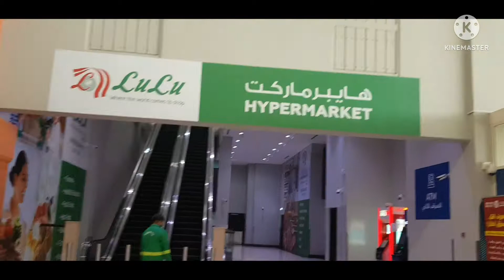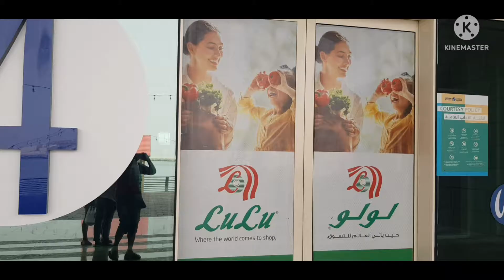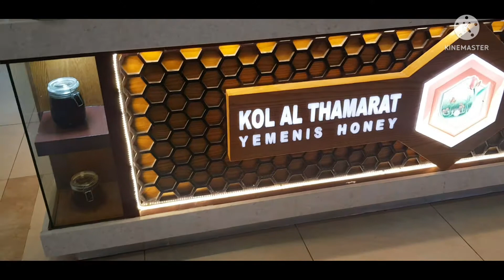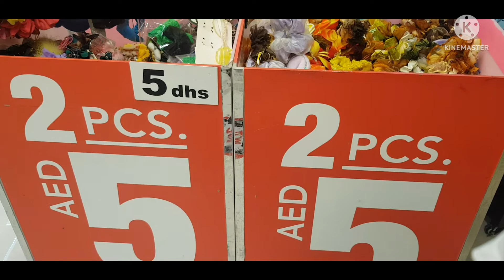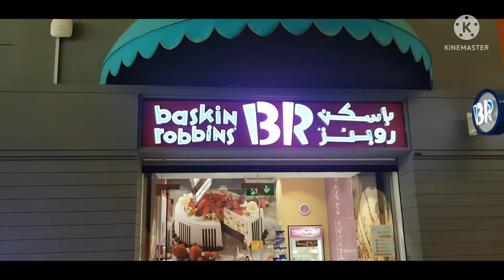DREAM CATCHERS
Deffirent kinds of beautiful  dream catchers accesories for ladies and a lot more in seafront mall diera ..